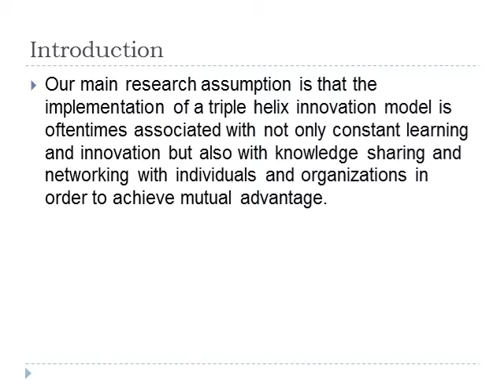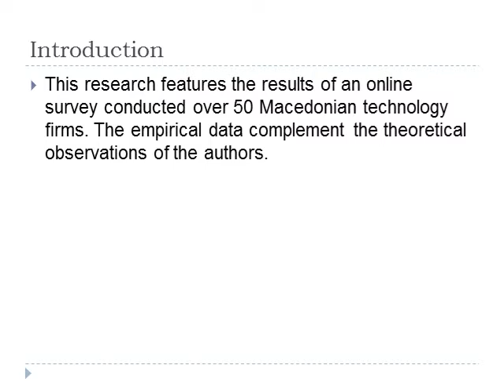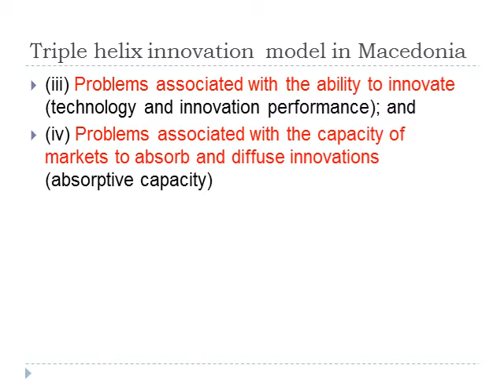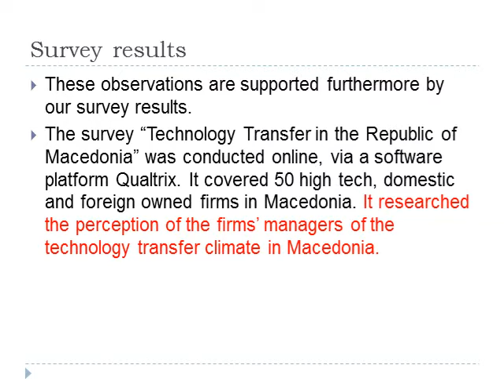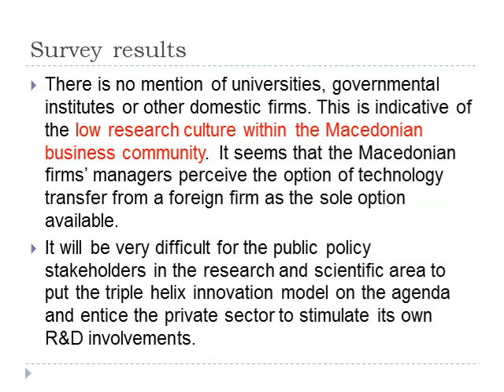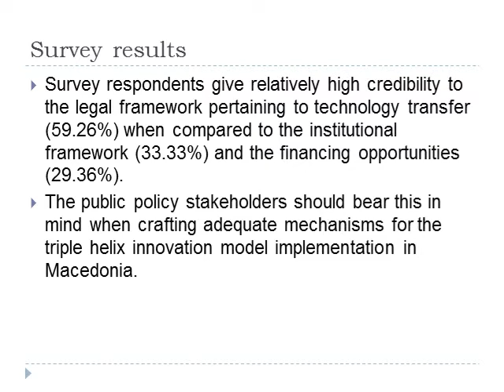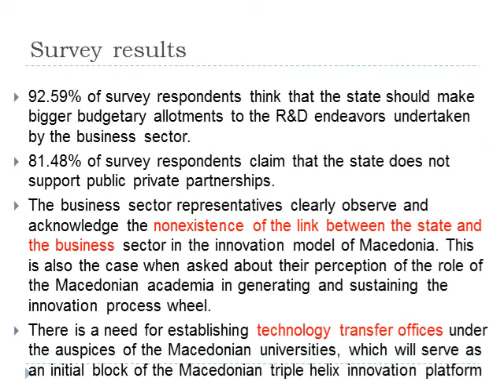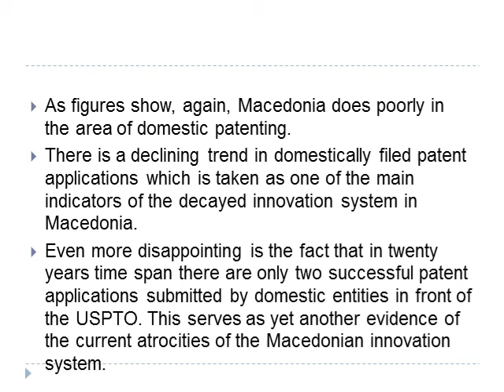Triple Helix Innovation Model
Macedonia is experiencing constrains in relation to science, technology and innovation policies which are similar to those of other South Eastern European countries since gaining independence. The country needs a holistic approach to research and development (R&D) issues and human capital creation, in order to align it's scientific and research target policies with the ones in the EU's Lisbon strategy 2020 (augmenting the R&D part in the nation's GDP up to 3%).
At the beginning, this paper will give an overview and critical analysis of the triple helix model. Then it will introduce and analyze the main characteristics of the model and the way this model is implemented in selected countries, such as the EU countries, the US and South Korea. It will also give an overview and critical analysis of the Macedonian reality in terms of innovation. Specifically, the paper will analyze data on R&D in private and public sector, number of innovative activities measured by patents field and granted, number of patent citation and also, it will examine the relations between the academia and the business sector, and the role of the public sector and government in initiating the whole process of innovation.
The extent, to which the institutional spheres of government, academia and industry are indeed overlapping, and new hybrid organizational forms are emerging in Macedonia to shape the development of a national policy framework for innovation, is a question that requires empirical and analytical investigation. This paper will feature the results of a survey conducted over 100 Macedonian technology firms. The empirical data complement the theoretical observations of the authors of this paper.
The focus of this paper is to shed light on the possible patterns of old and new organizational forms of university--industry partnership in order to entice a sustainable innovation model in Macedonia.